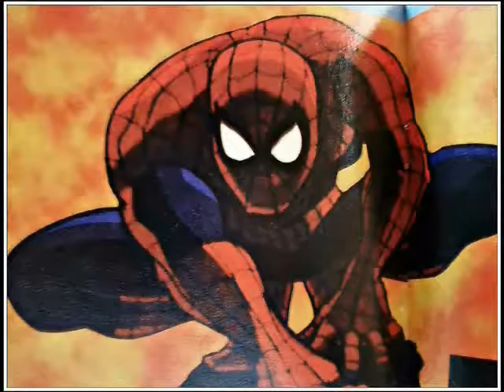ESPECIAL - SPIDER MAN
Você sabia que SpiderMan (o herói criado por Stan Lee e Steve Ditko) teve uma trajetória vitoriosa? E que contou com diversas séries pata TV?

Saiba mais neste video!...